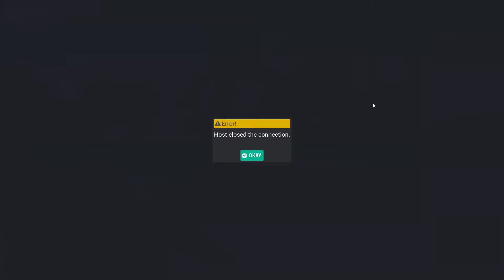TOUR OF MANSION & LITTLE CRUSADERS - Tower Unite w/ Friends Gameplay Commentary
Tower Unite is a living, evolving world, fueled by the community. Play online games with your friends or make new friends from around the world!
Tower Unite is a large online multiplayer game that spans genres.
Play minigames such as Minigolf, Ball Race, Virus, Zombie Massacre, and more!
Hang out and enjoy various games at the virtual theme park filled with activities and games called the Plaza!
Earn over 1500 unique & interactive items
Build unique creations and share your creativity with your friends!
Customize yourself with accessories and Workshop player models
Create custom models and import them directly to the game with Steam Workshop
Watch synchronized media from YouTube and Soundcloud
Rank up and earn achievements and items
Suggest new features - we listen!
No microtransactions, subscription fees, or paid DLC. Every content update is free